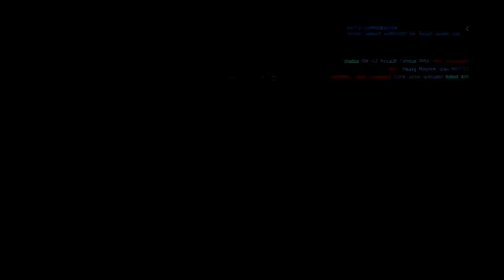Dust 514-Playing With Officer Weapons